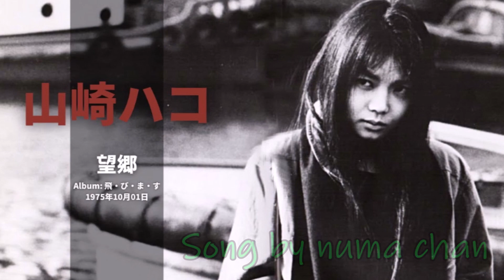「望郷」／山崎ハコ Song by numa chan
本日は、山崎ハコさんの65回目の誕生日です。
現在もシンガソングライターとして精力的に活躍されている山崎ハコさんの誕生日を祝って、2曲とも彼女の初期の頃の歌になりますが、好きな歌でしたので唄ってみました～(#^^#)

山崎ハコさんを知ったのは、自分が20歳の頃で..当時は、井上陽水やかぐや姫..等と並んで好きなミュージシャンの一人でした・・

20歳の頃に社内バンドを作っていた当時も、彼女の歌は必ず一曲は入れるようにコンサートとかで歌っていました…

どうぞ山崎ハコさんの世界を少しでも知って頂けたなら..嬉しいです～

なお、CH友のkayotamaさんが、昨夜、山崎ハコさんのお誕生日の前夜祭ということで、ギター弾き語りで素敵な歌を彼女にプレゼントしていましたので、ここに紹介します～

1975年10月リリースアルバム「飛・び・ま・す」収録曲
歌:山崎ハコ
作詞:山崎ハコ
作曲:山崎ハコ